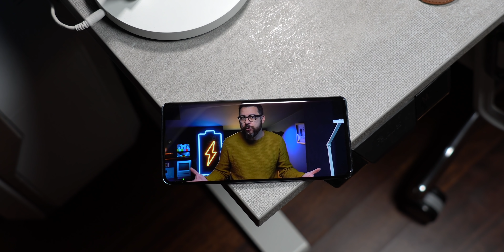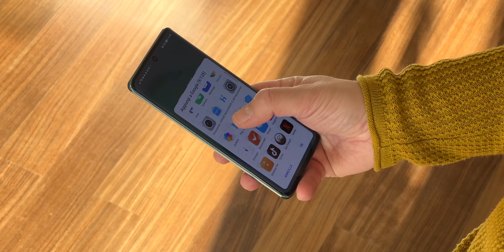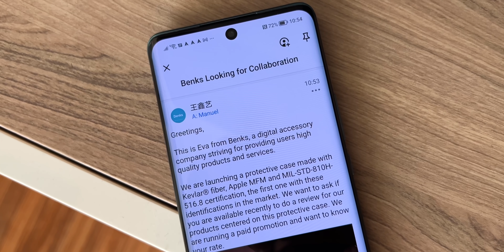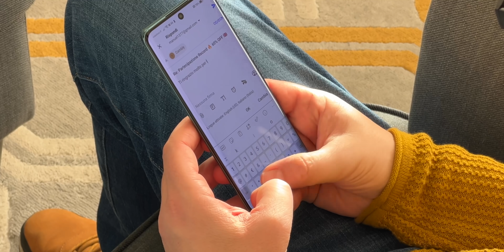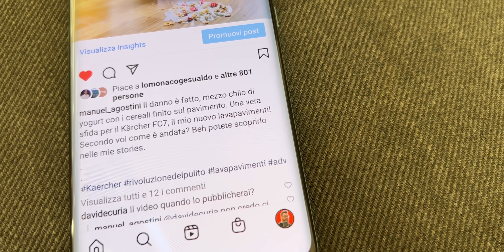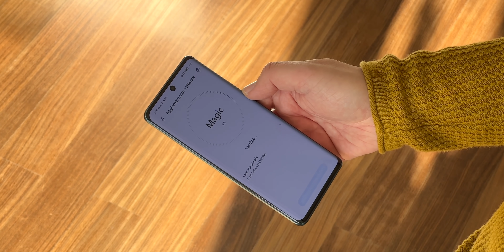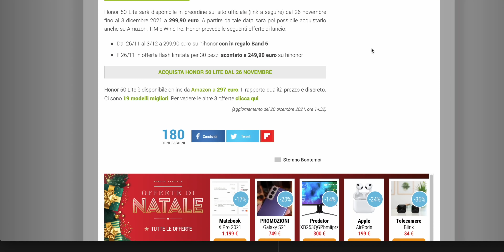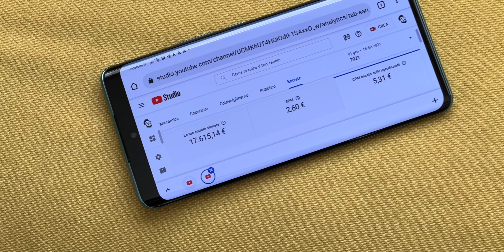Vi svelo come GUADAGNO... e anche quanto - feat. Honor 50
Oggi grazie a Honor 50 ne approfitto e vi svelo come funziona il mio mondo, le collaborazioni, come guadagno e anche quanto.

Su Honor 50 ulteriori 20€ di sconto con il codice ADAGOSTINIB
Valido fino al 31 dicembre

Ringrazio Honor lo sponsor di questo video per il coraggio di avermi permesso di affrontare un argomento delicato come questo